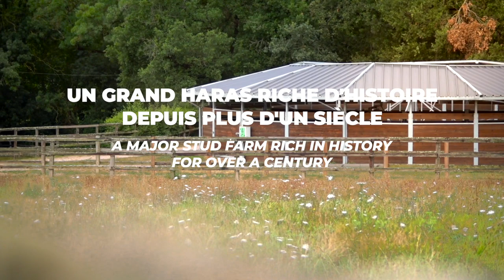Haras des Granges : le havre de verdure de Mathieu Daguzan-Garros dans le Gers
Le plus grand et plus ancien haras d'élevage de pur-sang dans le Sud-Ouest, le HARAS DES GRANGES s'étend sur 105 hectares à 30 minutes de Toulouse dans le Gers. Découvrez les équipements de ce vaste domaine dirigé par Mathieu Daguzan-Garros, une figure de l'élevage et des courses en France.